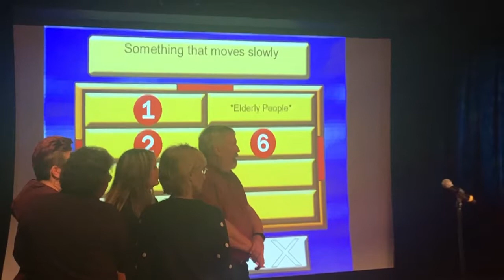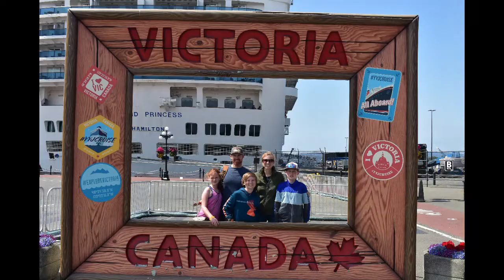Alaska Cruise 2019 Video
The Lemons cruise to Alaska in July 2019!